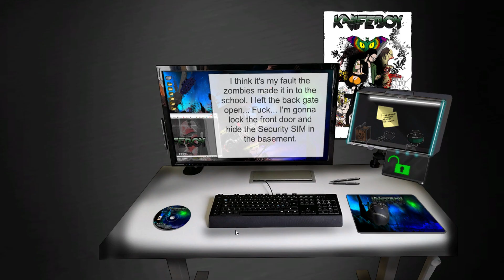Прохождение Red Colony Uncensored — Часть 1 [Геймплей]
Прохождение Red Colony Uncensored — Часть 1 [ПК • 60FPS • 1080p]

Red Colony - это 2D Ecchi Horror Game, наполненная драмой, тайнами, зомби и жутью. Помогите Марии найти свою дочь и отомстить мужу-изменнику, а также раскрыть вирус, уничтоживший ее любимую колонию.